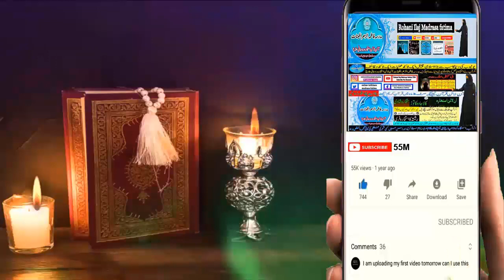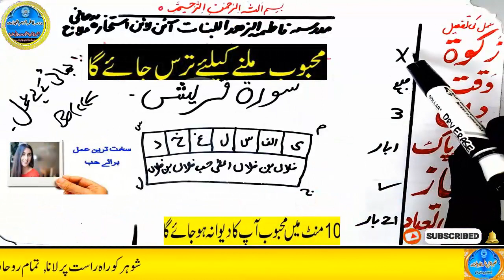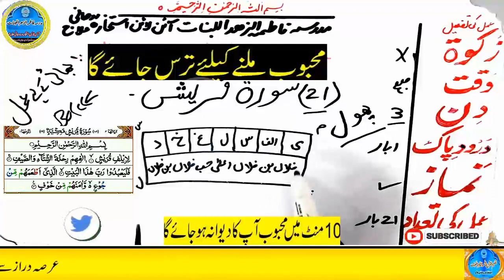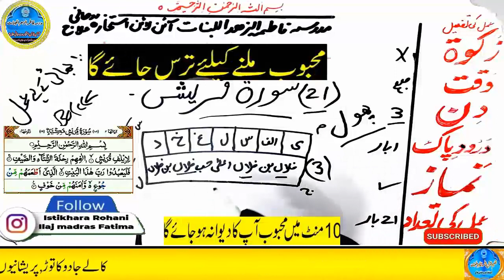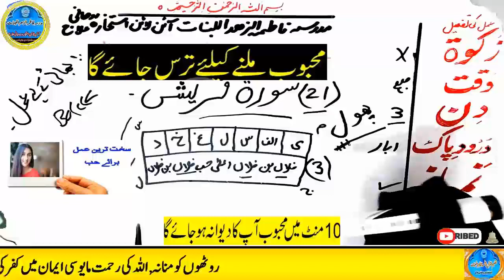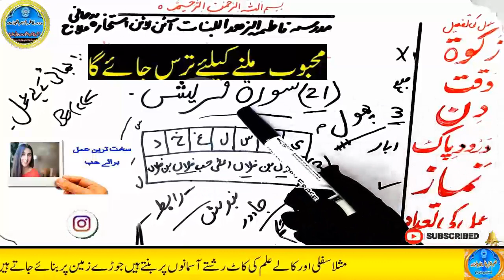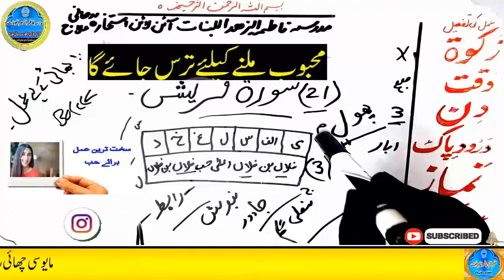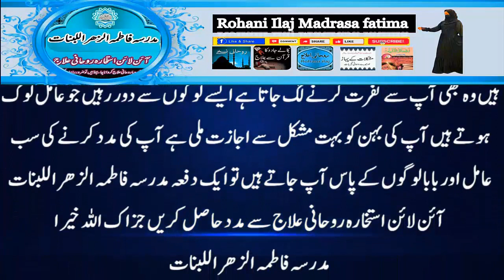mohabbat ka wazifa, wazifa for love, love marriage, mohabbat ka wazifa aag jesa, mohabbat ka taweez